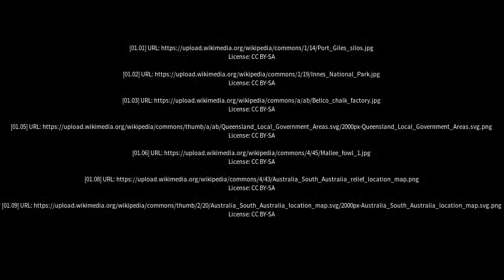Best places to visit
Best places to visit - Port Moorowie (Australia) Best places to visit - Slideshows from all over the world - City trips, nature pictures, etc.